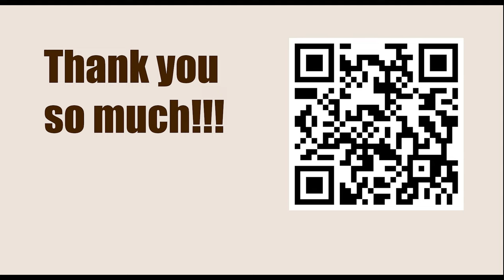OPENING Repertoire: Dutch Defence || Rolando Kutirov vs Bojan Kurajica, Strumica, 1995